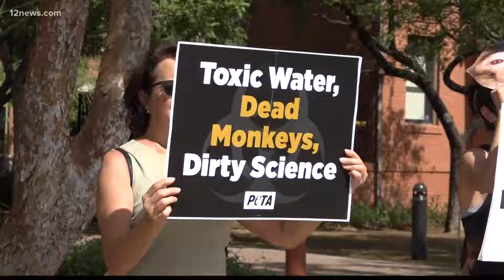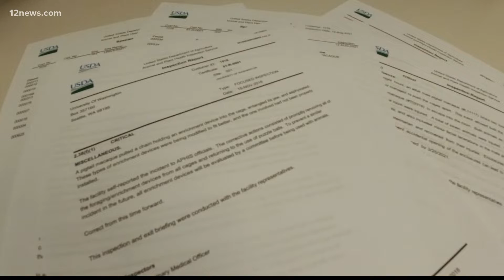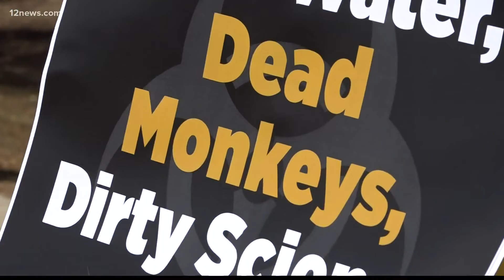Concerns mounting over Mesa primate facility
Calls for closure are being led by the University of Washington for a facility about 25 miles east of Phoenix.
Pig-Tailed Macaques are being bred for medical testing, a discovery made by a drone pilot in 2017.